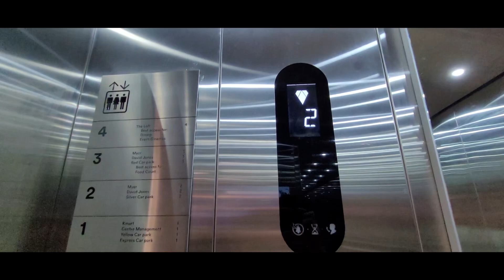2014 Kone elevator at Macquarie centre in Sydney.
Here’s the elevator at Macquarie centre and this elevator is large.

This elevator is located somewhere near Myer.

Details:
Establishment: 2014
Floors served: 1-2-3-4
Filmed date: 27/2/2024
Equipment: Samsung Galaxy S20FE
Software: IMovie